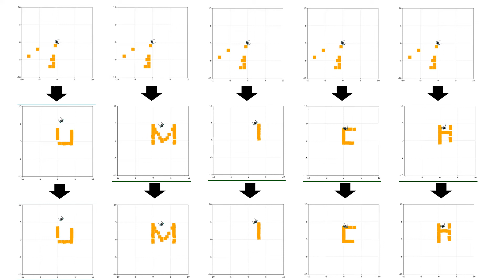Warehouse rearrangement tasks